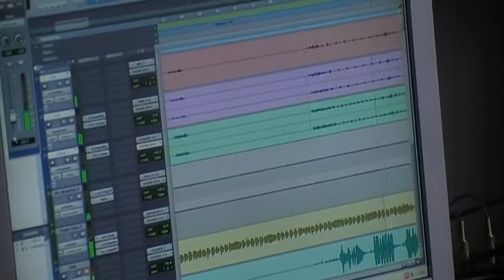Deepwave in studio Make of album Sull'Onda (2011)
Deepwave in studio Make of Sull'Onda (2011). Mentre si riascoltano la vita quotidiana! @frequenze studio Monza